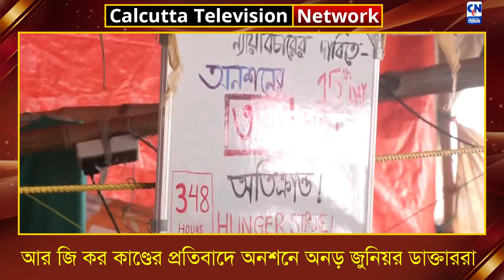আর জি কর কাণ্ডের প্রতিবাদে অনশনে অনড় জুনিয়র ডাক্তাররা । ক্যালকাটা নিউজ ডিজিটাল